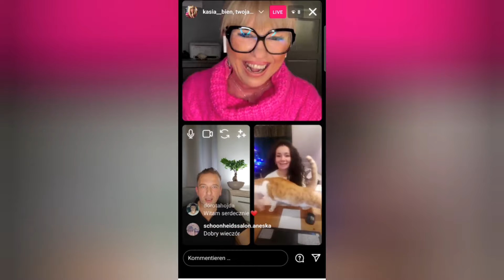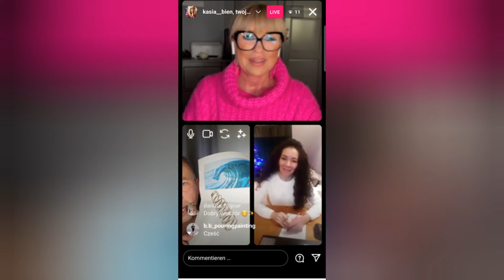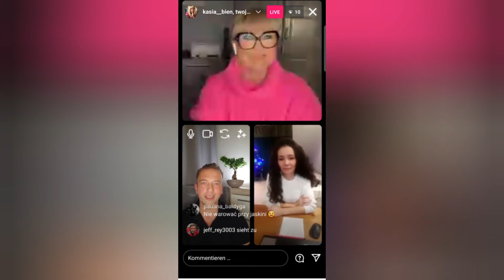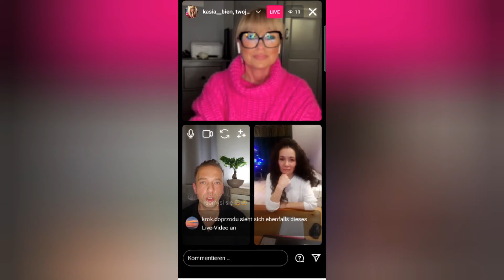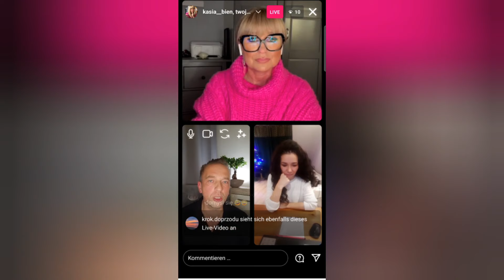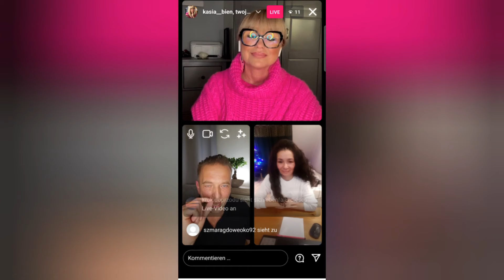Mężczyźni są z marsa a kobiety z wenus #1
zapraszam do komentowania i lajkowania

Zapraszam na pierwszą czesc live z Katarzyną Bień IG @kasia__bien i Sylwią Andrzejewską
@Imperium dla Kobiet, o tym jak zrozumieć partnera i prowadzić sczesliwą relację